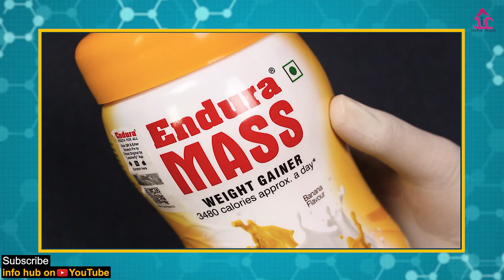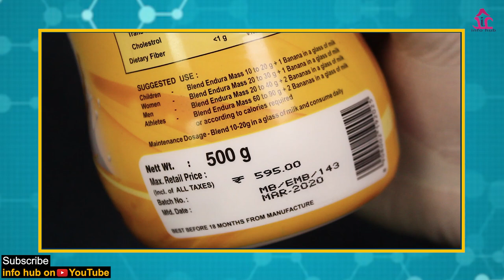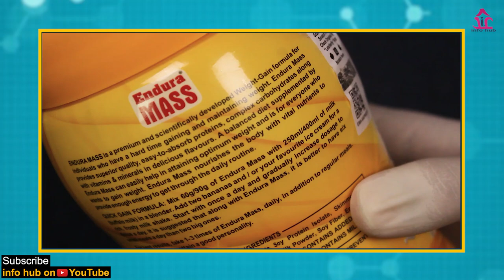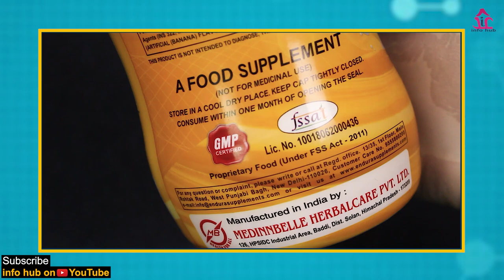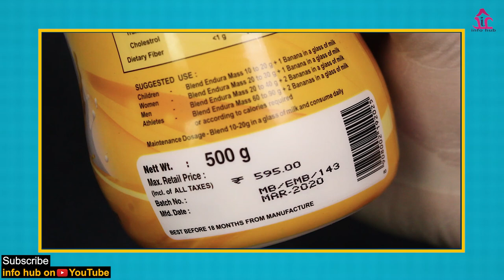Endura Mass | कितने दिन में मोटा बनाती है Enduramass Powder ? Full Review in Hindi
This video is all about Endura Mass weight gainer, its uses, side effects, ingredients, price and how to take, full detail in Hindi